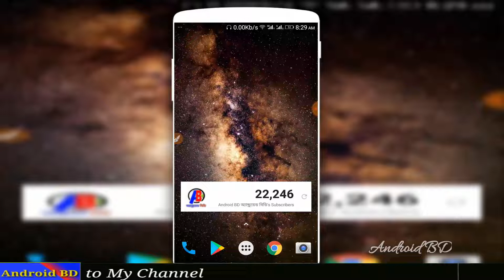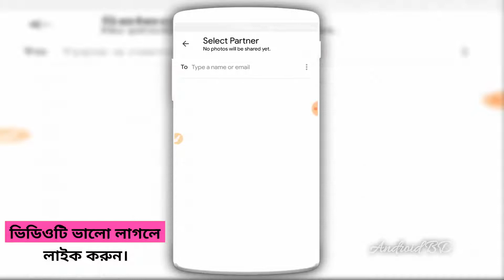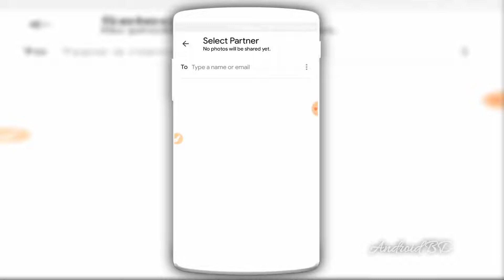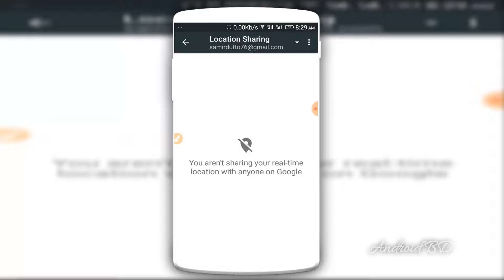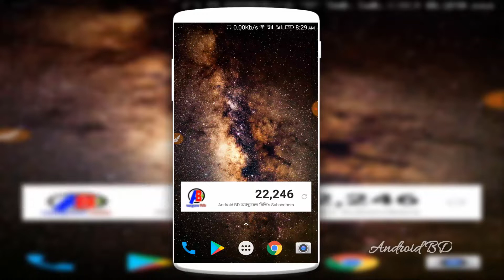মোবাইলের বিপদজনক ২টি সেটিংস ভুলেও অন করিবেন না।2 Dangerous Setting of Android Phone..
আপনার মোবাইলকে ভাইরাস মুক্ত রাখতে চান তাহলে Google Chrome Browser এর এই সেটিংটি On করে দিন

বাঁচতে চাইলে WhatsApp এর এই গোপন সেটিংসটি অন করে দিন।Most Important Settings of WhatsApp। Android BD

LIKE__COMMENT__SHARE__SUBSCRIBE__SUPPORT

.Thank's/ধন্যবাদ.